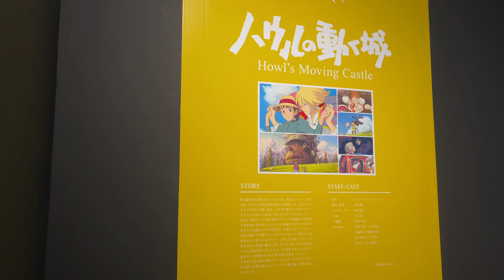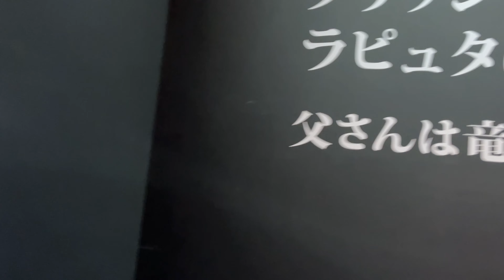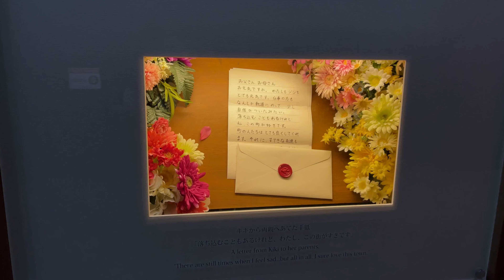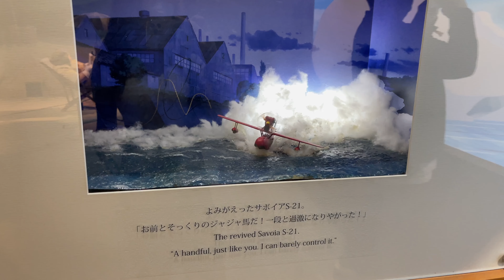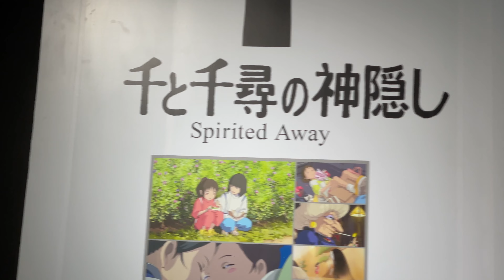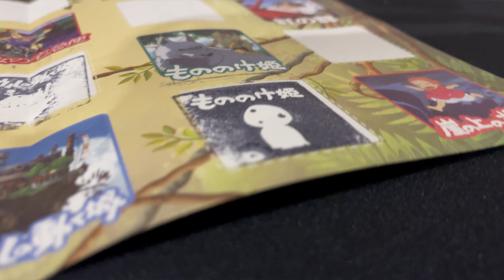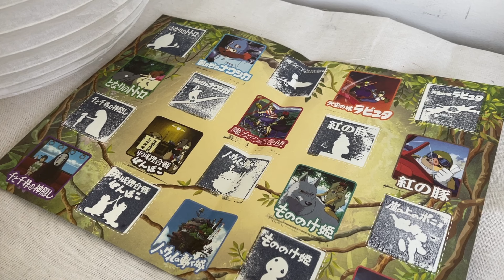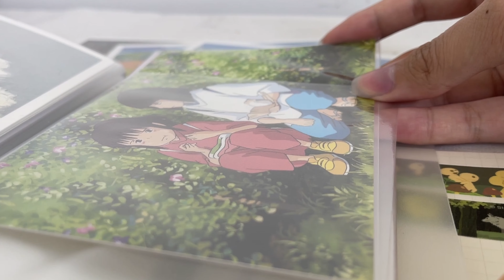STUDIO GHIBLI EXHIBITION BANGKOK 2023 | mini vlog | shopping haul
This is my first time filming outside, and I do get a lot of anxiety as it feels awkward. But I hope you guys enjoyed it!

Timecode:
0:00 Intro
0:13 Warning
0:20 Central World
0:33 NAUSICAÄ OF THE VALLEY OF THE WIND - 風の谷のナウシカ
0:43 HOWL'S MOVING CASTLE - ハウルの動く城
1:53 CASTLE IN THE SKY - 天空の城ラピュタ
2:42 KIKI'S DELIVERY SERVICE - 魔女の宅急便
3:30 PORCO ROSSO - 紅の豚
4:17 MY NEIGHBOR TOTORO - となりのトトロ
5:14 POM POKO - 平成狸合戦ぽんぽこ
6:25 PRINCESS MONONOKE - もののけ姫
7:11 SPIRITED AWAY - 千と千尋の神隠し
8:53 Studio Ghibli Haul